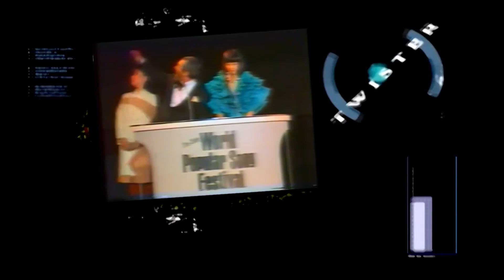VALERIA LYNCH 2016